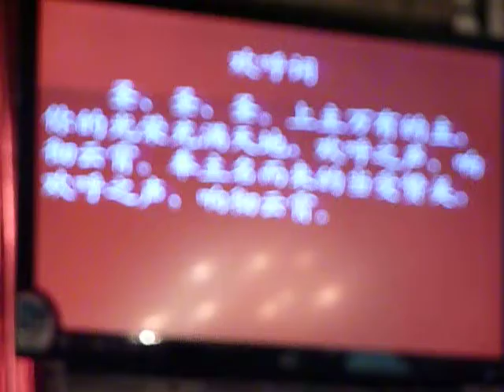南堂 South Church 4